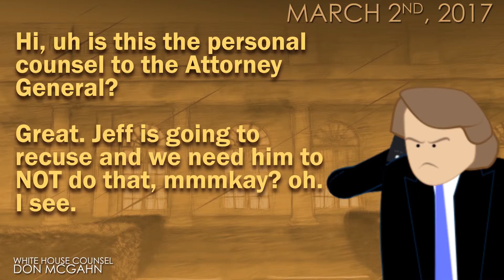AnimatedMuellerReport, Vol. II, p. 49